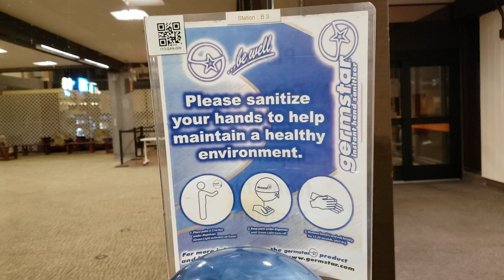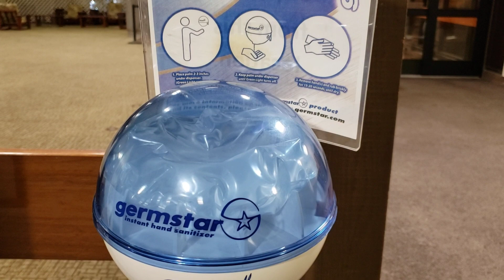dispense的意思是“以固定数额分发或者分配某物”，2023美国夏威夷